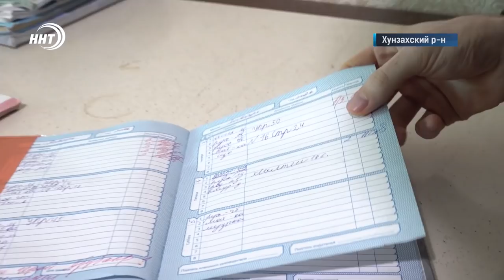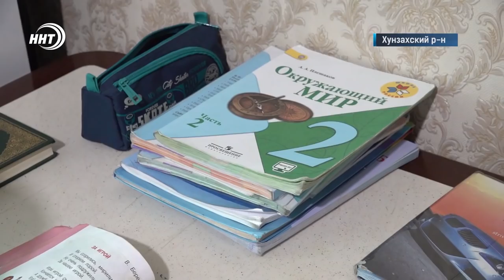Юный дагестанец Абубакр спас жизнь своей однокласснице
Трогательная история одного спасения. В селении Орота Хунзахского района игра детей на замерзшем озере чуть не закончилась трагедией сразу для двух семей. Но восьмилетний школьник не растерялся и вытащил свою одноклассницу из воды, когда та провалилась под лед.

Всё произошло за считанные секунды. Восьмилетние Хадижат и Абубакр не догадывались, что идут по тонкому льду. К зимним прогулкам по озеру дети здесь привыкли, но природа всегда таит неожиданную угрозу. Не рассчитав толщину льда, девочка упала в воду, но ее одноклассник Абубакр не растерялся и сразу бросился на помощь.

Абубакр провел одноклассницу и пошел домой. Взволнованный произошедшим, подбежал к отцу и начал рассказывать невероятную историю, которая случилась с ним только что. Родители сперва даже не поверили, подумали, что мальчик шутит или просто преувеличивает, но, когда мама спасенной девочки пришла поблагодарить - всё стало ясно.

История потихоньку распространилась среди жителей села. Сначала об этом узнали соседи, родственники, а затем, как это бывает, молву о маленьком герое было не остановить. Информация дошла до главы села, а он, в свою очередь, как это полагается, передал её в администрацию райцентра. После проверки глава Хунзахского района выразил благодарность семье за воспитание такого сына и наградили мальчика грамотой и денежной премией.

В селе паренек всегда слыл молодцом, порядочным молодым горцем. Он всегда приходит на помощь к односельчанам, учится практически только на одни пятерки, занимается спортом, читает Коран и познает основы Ислама. Похоже, что другого поступка в этой критической ситуации от него никто и не ожидал.

Старожилы рассказывают, что на озере чуть не повторилась история сорокалетней давности, когда 2 девочки утонули в этом же самом месте. Простая неосмотрительность детей при прогулке по льду могла снова привести к трагедии.

«Я очень испугалась, когда узнала про этот случай. Никто ведь не видел, что дети там гуляют, никто бы и не узнал, если бы они ушли под воду. Я, наверно, неделю не спала из-за переживания, что что-то могло пойти не так», — прабабушка Муъминат Расулова.

Не каждый взрослый бросится, чтобы спасти чужую жизнь, или рискнет собой, чтобы вытянуть кого-то из ледяной воды. Дети и подростки почему-то решаются на такое не раздумывая. Ничего не сделал, просто помог – говорит восьмилетний школьник.

Сюжет: Карим Даниев